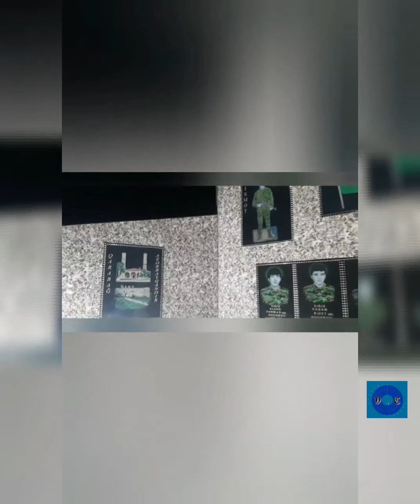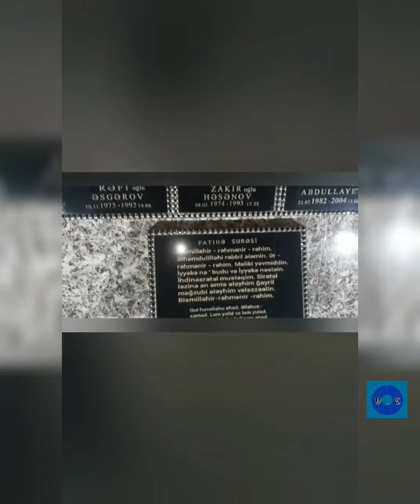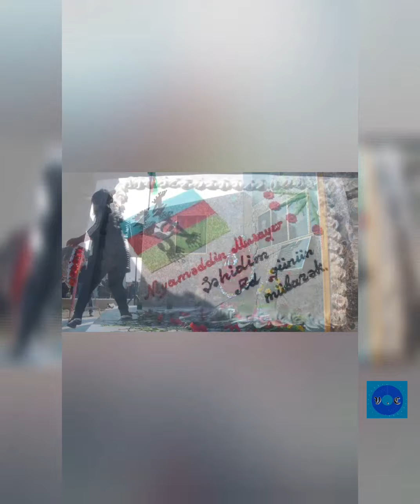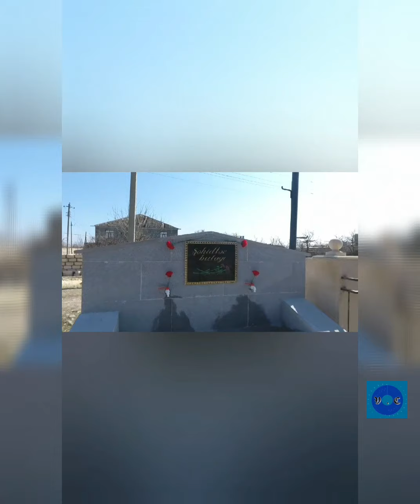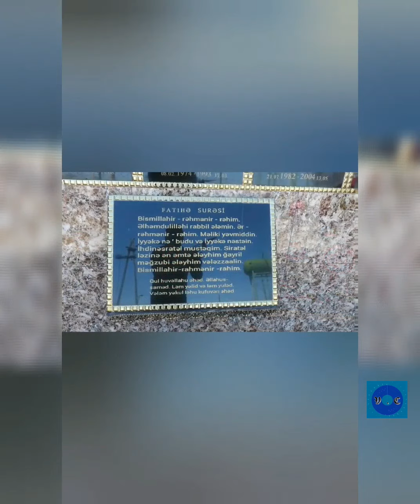Şəmkir rayon Mahmudlu kəndinin Qarabağ müharibəsindəki şəhidlərimiz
Birinci Qarabağ müharibəsində şəhid düşən qardaşlarımız:
 1.Əsgərov Elşən (Döyüşlərdə itkin düşüb)
 2.Əsgərov Yaşar
3. Həsənov İlqar
 4.Məmmədov Niyaməddin
5. Abdullayev Elxan
İkinci Qarabağ müharibəsində şəhid düşən qardaşlarımız:
 1.Musayev Niyaməddin
 2.Namazov İsmət